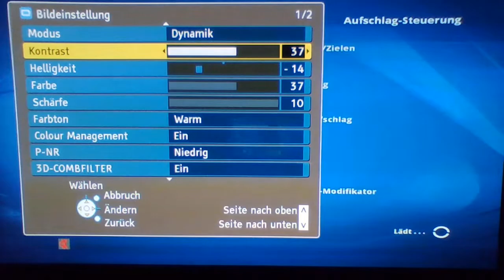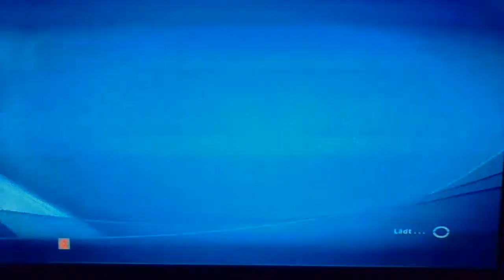Alleyway Sponsoren Herausforderung Butterfly Sex v Lisa Miller